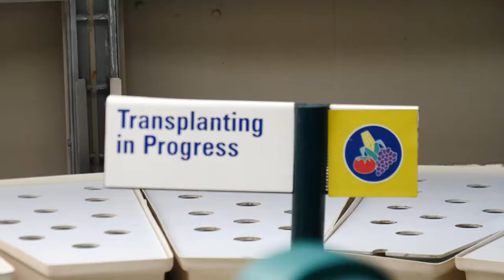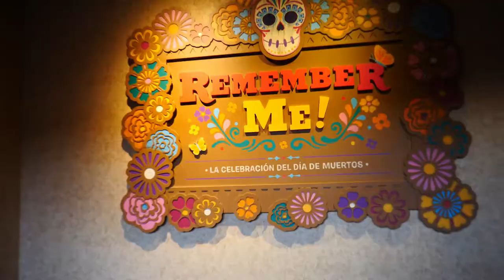MON PLUS MÉMORABLE SOUVENIR - DISNEY JOUR 6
Sixième jour à Disney.  On revoit le souvenir le plus mémorable de ma jeunesse, et je le revit avec mes enfants.

VLOG 028 - 10 octobre 2017